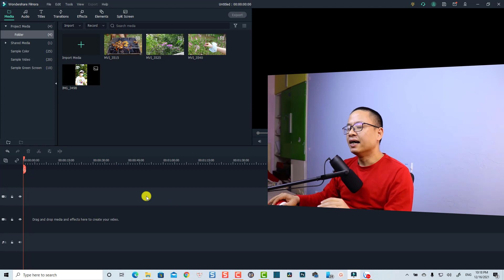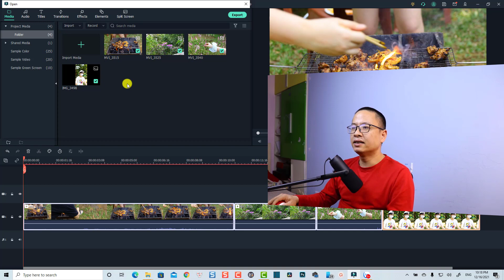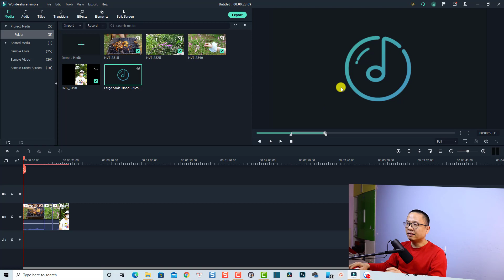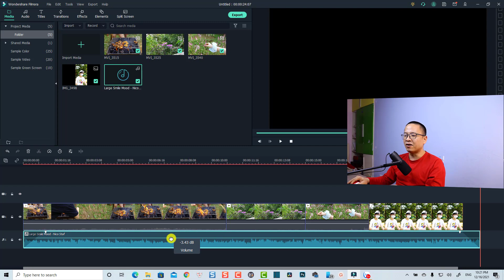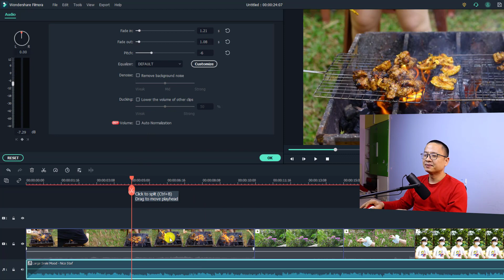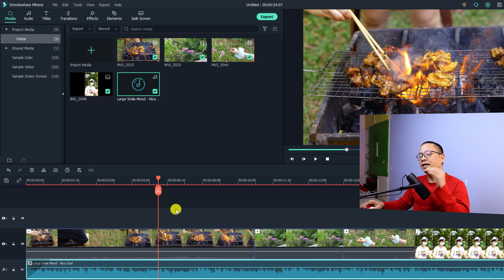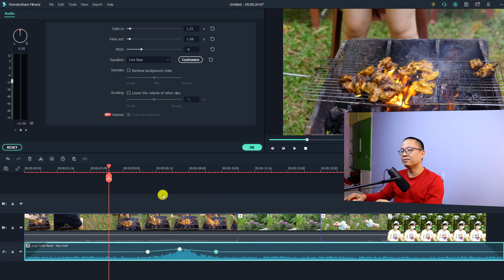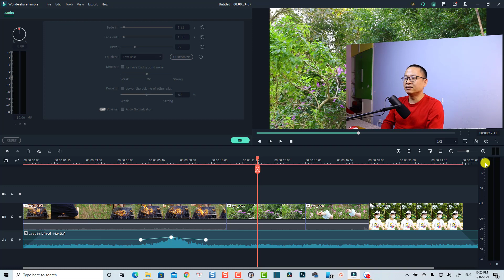Hướng Dẫn Ghép Nhạc Vào Video Trên Máy Tính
Tham khảo dịch vụ của Elearning Supporter Tham khảo giá phần mềm Filmora 13 mới nhất ở đây đã nhé Trong video này mình sẽ hướng dẫn các bạn cách ghép nhạc vào video trên máy tính. Và phần mềm mình dùng là Filmora X, một phần mềm biên tập video chuyên nghiệp cho người mới.